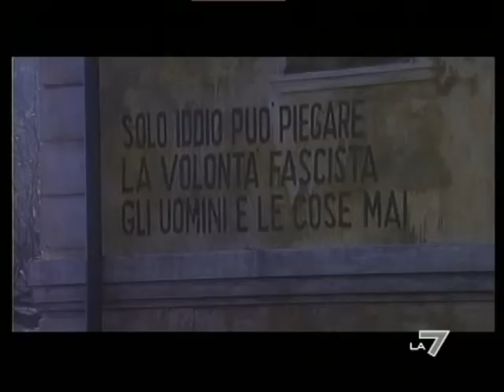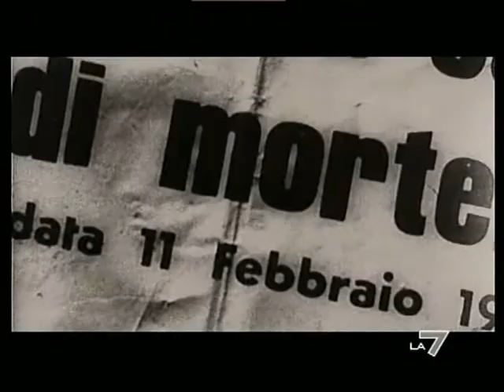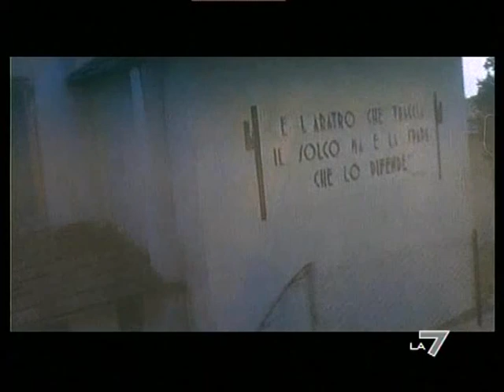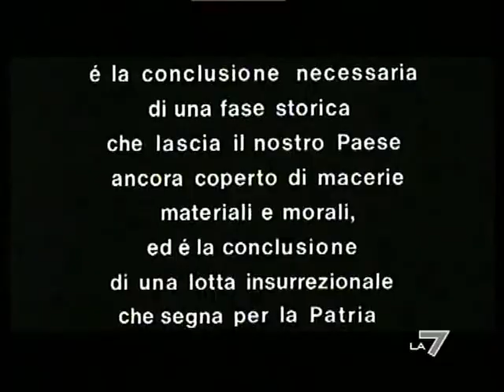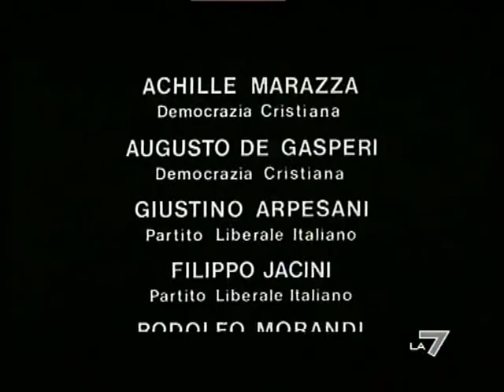Mussolini ultimo atto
la fedele narrazione degli eventi che portarono alla fine di Mussolini